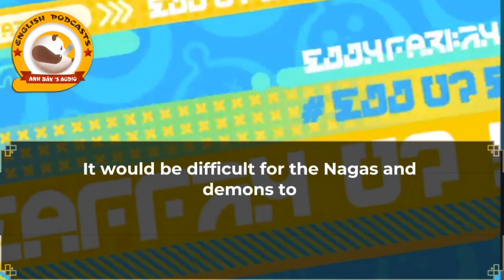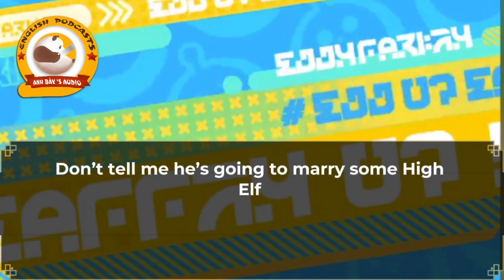AoA_C631-640 | MALE PROTAGONIST, SYSTEM, REINCARNATION, MAGIC, HAREM, TRANSMIGRATION, VIDEOGAME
CATEGORIES
🔔 Synopsis :
Link was the top Archmage in the entire server.
He had just defeated the strongest boss, the Lord of The Deep, Nozama with his party.
However, instead of going back to town, he was transported to a secret location with pixelated CG.
It sort of felt like a vacuum, and within it came a glorious and commanding voice that calls himself the God of Light.
“Link, would you be willing to be the saviour who will pull the World of Firuman out from the churning abyss?”
What a huge mission! If it was in the real world, Link would have rejected it immediately.
However, he was bent on being the hero in game.
Link answered confidently.
“Then, best of luck.”
And so begin Link’s journey of magic, friendship, betrayal, love and despair in the ever changing World of Firuman.
📚✨Join us for a captivating journey through more delightful stories:
🔔🔔🔔 Don't miss out on this incredible adventure !!!